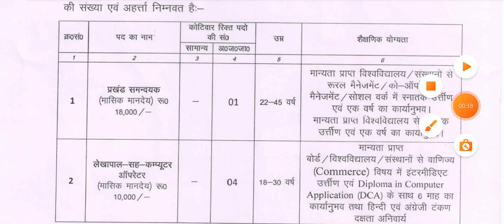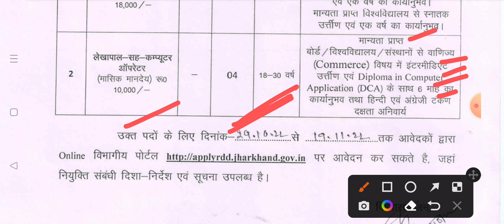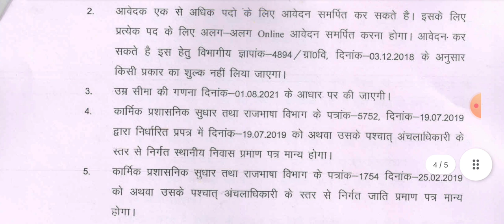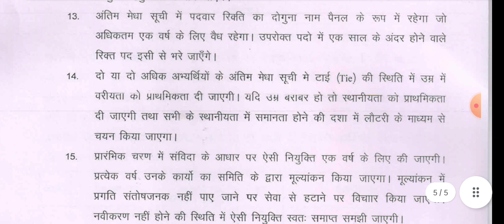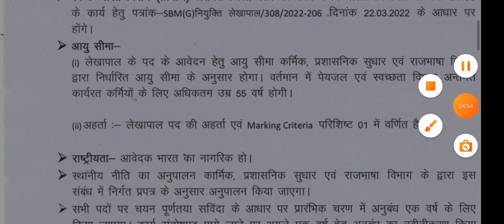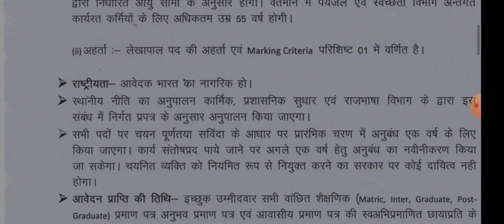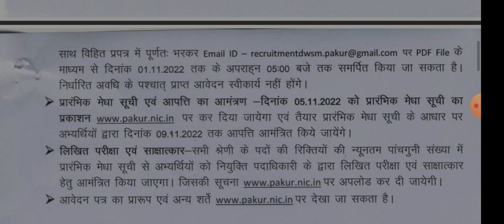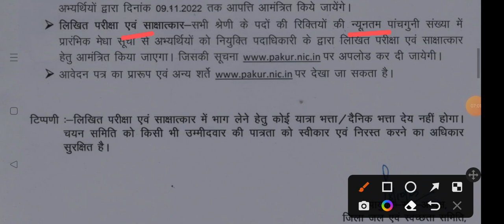कार्यालय उपायुक्त सह जिला दंडाधिकारी झारखंड सरकार की ओर से विभिन्न पदों पर भर्ती। 2022